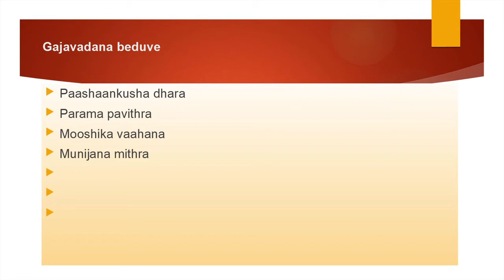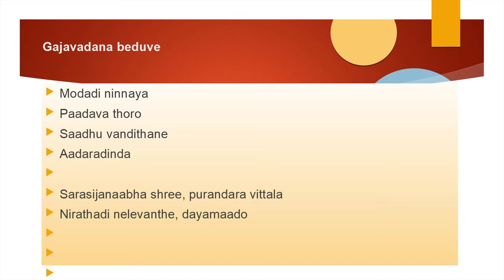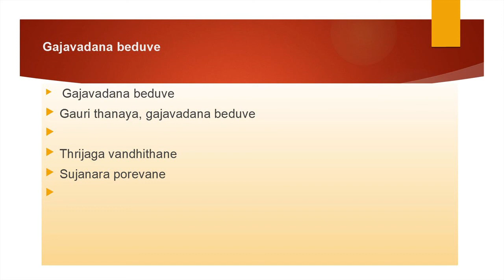gajavadana beduve - Purandara dasa composition on Lord Ganesha (MIDI/Flute)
Kannada devotional song (Classical) on Lord Ganesha with lyrics  (Instrumental)
Composer: Purandaradasa
Played on MIDI/Flute - using Ableton live software and tabla loops

Raga: Hamsadhwani